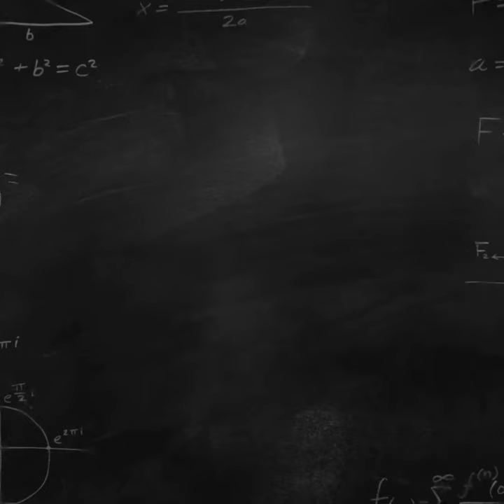HAIRCUT IS FUN | SO HAPPY HAVING HAIRCUT | RICHMOND & ELLYSE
Richmond & Ellyse are always excited and happy to have haircuts every month.